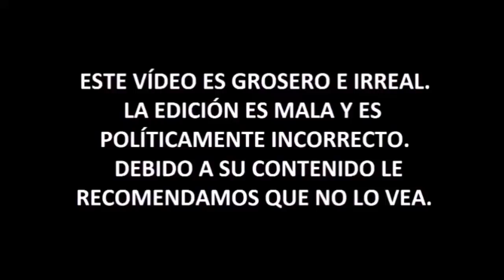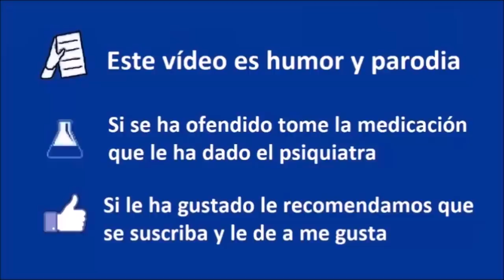Feminismo (Neo)Liberal VS Feminismo Radical - Ayme - Coto de Caza Progre 25